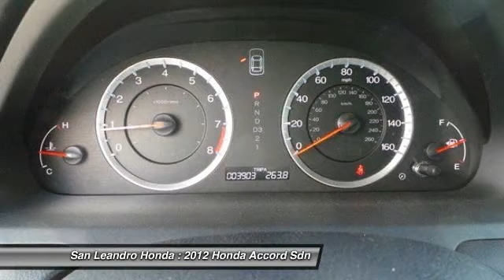2012 Honda Accord Sdn - 4dr Car San Leandro CA P8320